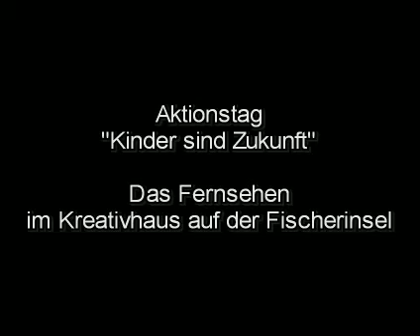Das Fernsehen im Kreativhaus auf der Fischerinsel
Am Aktionstag "Kinder sind Zukunft" am 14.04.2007 kam ein Fernsehteam des rbb in unsere schöne Einrichtung, sie berichteten für die Berliner Abendschau aus dem Trickfilmstudio!

Vier Leute vom rbb haben superprofimäßig das Trickfilmstudio abgelichtet, eine Kamerafrau, ein Regisseur, eine Redakteurin und ein Assistent - wie aufregend!

Wenn Sie bei uns Kurse buchen wollen oder sich für unsere Angebote interessieren